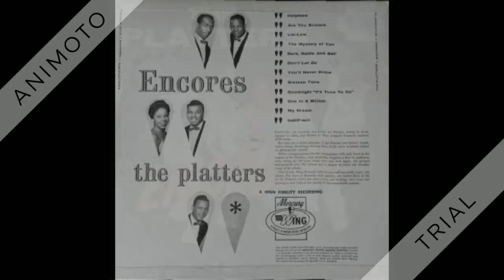PLATTERS encores Side One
Helpless

Are You Sincere

Lie-Low

The Mystery Of You

Bark, Battle And Ball